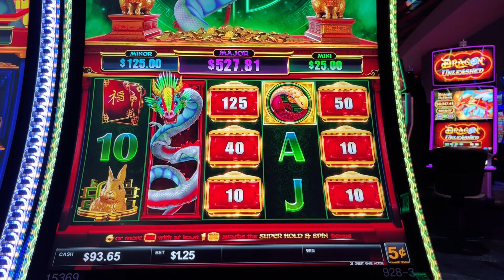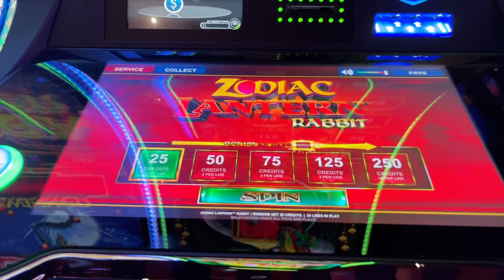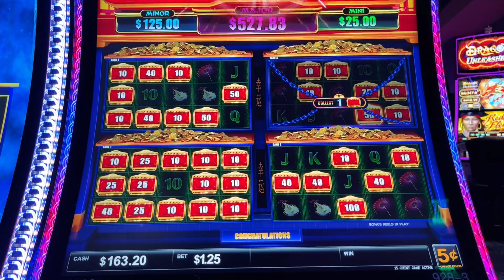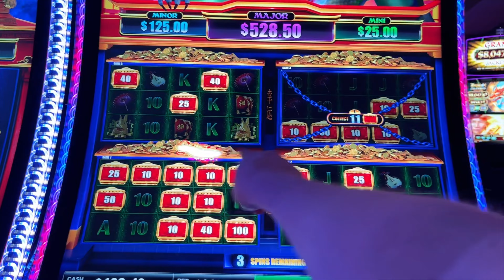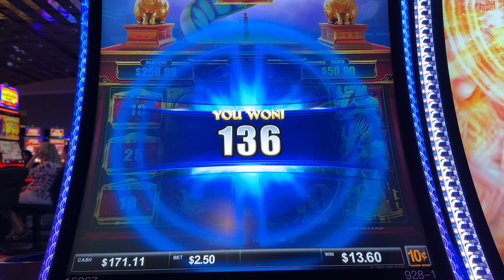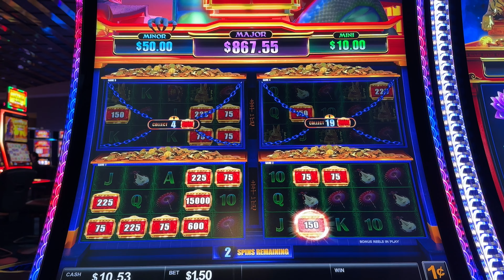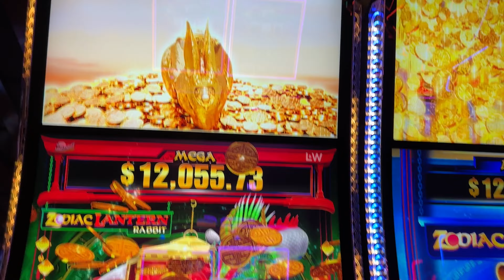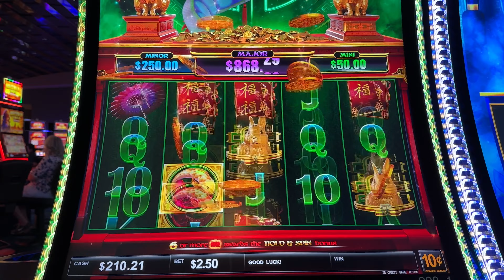ZODIAC LANTERN PAYS 100X MY BET JUST ON ONE BALL! HOW MANY MORE CAN I LAND?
★ SUPER THANK ME ★
Click on the Super Thanks button to send some appreciation and I will  thank you in a future video! ★★★

Come join me and fellow gambles in my DISCORD CHANNEL! We welcome you!